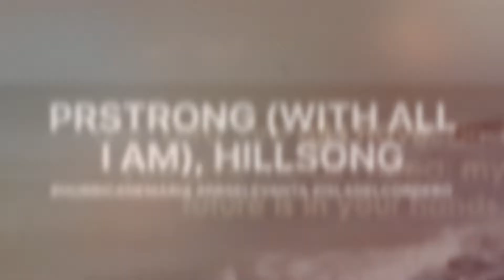PRStrong, With All I Am by Hillsong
No te rindas, aún estás a tiempo

de alcanzar y comenzar de nuevo,

aceptar tus sombras,

enterrar tus miedos,

liberar el lastre,

retomar el vuelo.

No te rindas que la vida es eso,

continuar el viaje,

perseguir tus sueños,

destrabar el tiempo,

correr los escombros,

y destapar el cielo.

No te rindas, por favor no cedas,

aunque el frío queme,

aunque el miedo muerda,

aunque el sol se esconda,

y se calle el viento,

aún hay fuego en tu alma

aún hay vida en tus sueños.

Porque la vida es tuya y tuyo también el deseo

porque lo has querido y porque te quiero

porque existe el vino y el amor, es cierto.

Porque no hay heridas que no cure el tiempo.

Abrir las puertas,

quitar los cerrojos,

abandonar las murallas que te protegieron,

vivir la vida y aceptar el reto,

recuperar la risa,

ensayar un canto,

bajar la guardia y extender las manos

desplegar las alas

e intentar de nuevo,

celebrar la vida y retomar los cielos.

aunque el sol se ponga y se calle el viento,

porque cada día es un comienzo nuevo,

porque esta es la hora y el mejor momento.

Porque no estás solo, porque yo te quiero.

– Mario Benedetti